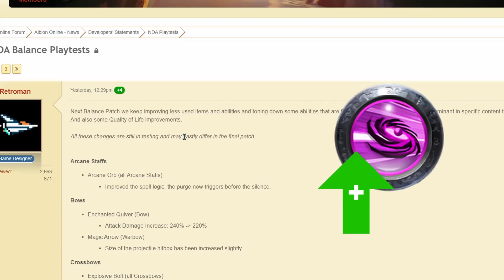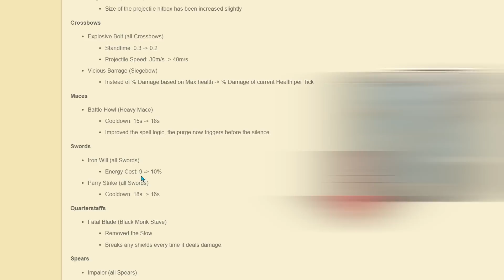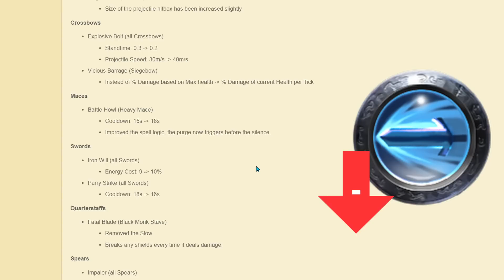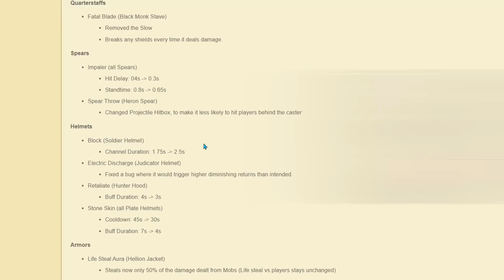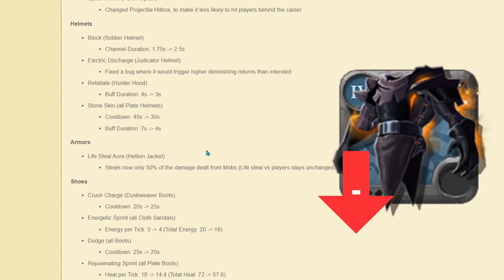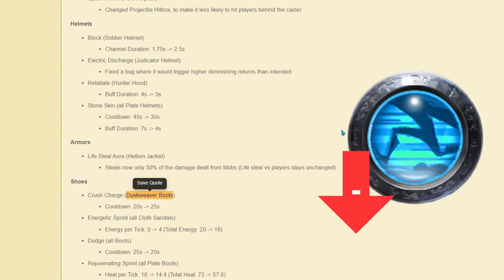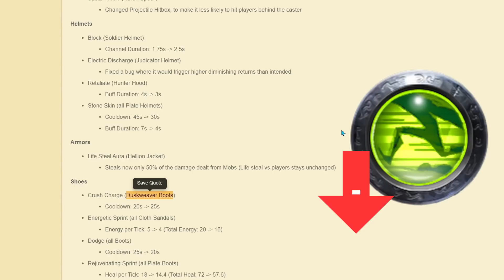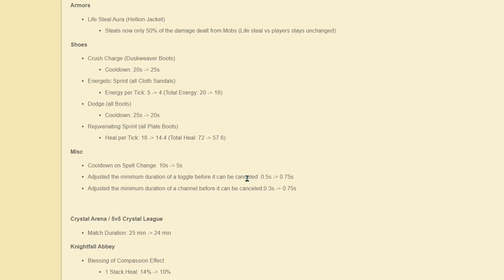Destruyen solo grupales con estos cambios en Albion Online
Nerfean la caqueta de vandalo ahora se hara muy dificil hacer solo grupales o contenido con muchos bichos en general, que te parece?

0:00 Intro
0:22 Arcano
0:37 Arcos
0:58 Balletas
1:41 Maces
2:07 Espadas
2:28 Varas
2:53 Lanzas
3:26 Cascos
4:25 Armaduras
5:42 Zapatos
7:10 Cambios generales
8:45 Despedicion

Titulo: Destruyen solo grupales con estos cambios en Albion Online